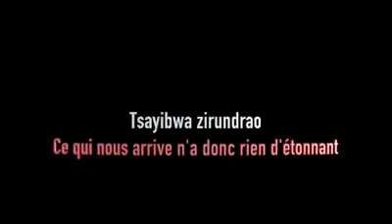S. ALI AMIR - petit Z'Anges